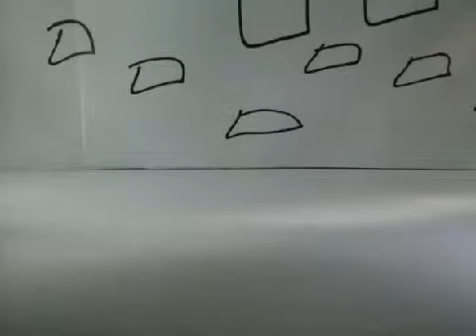Lego movie mugging